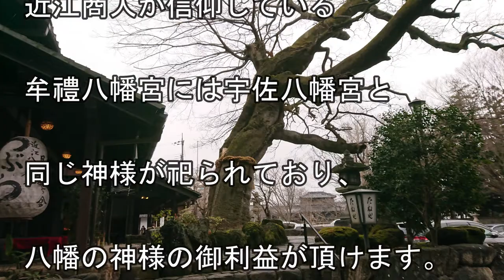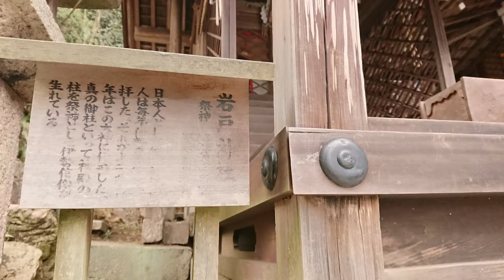【牟禮八幡宮 】近江商人を開運に導く八幡の神様の御利益 [Himure Hachimangu] The god of Hachiman leading to good luck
牟禮八幡宮
ひむれはちまんぐう

主祭神 ：誉田別尊、息長足姫尊、比賣神

鎮座地：滋賀県近江八幡市宮内町

滋賀県近江八幡市に鎮座している神社で近江商人の信仰を集めていました。
すぐ近くには八幡堀があり、八幡堀は安土・桃山時代に豊臣秀次の八幡山城居城のもと、城下町が栄える原因となった町の一大動脈であり、近江商人の発祥と発展、また町の繁栄に大きな役割を果たしました。今は観光名所となっています。
「近江八幡市」という市名の由来にもなっているみたいです。

Hachimangu Shrine
Himure Hachimangu

Main sacred gods: Empress Jingu, Breath-length foot princess, Himegami

Enshrined place: Miyauchi-cho, Omihachiman City, Shiga Prefecture

At a shrine located in Omihachiman City, Shiga Prefecture, the worship of Omi merchants was gathered.
There is Hachimanbori in the immediate vicinity, and Hachimanbori is one of the main arteries of the town that caused the prosperity of the castle town under Toyotomi Hidetsugu's Hachimanyama Castle during the Azuchi-Momoyama period. Played a major role in the prosperity of. It is now a tourist attraction.
It seems that it is also the origin of the city name "Omihachiman City".

Shiga Prefecture Recommended Shrine
滋賀県おすすめ神社

神社仏閣、パワースポットがお好きな方
これからも色んな神社仏閣、パワースポットを配信して行ききますので御一緒に遠隔参拝にて参拝しましょう。